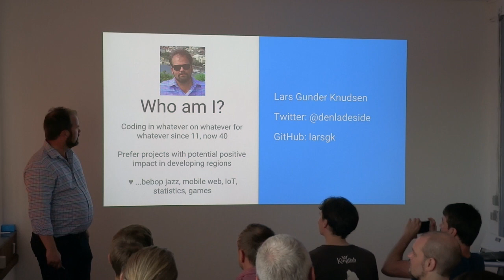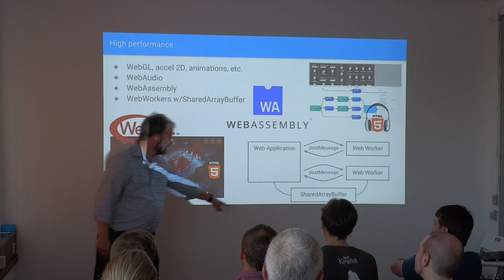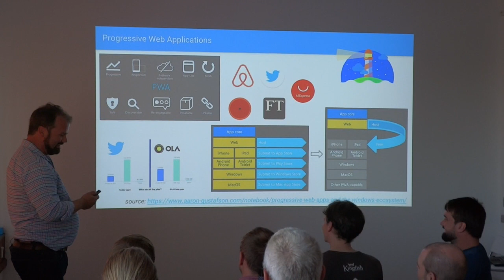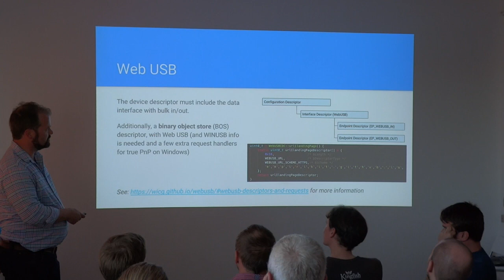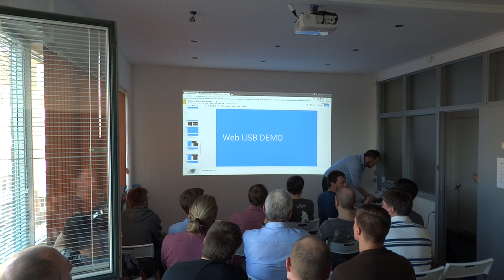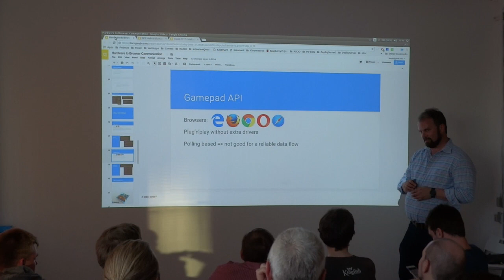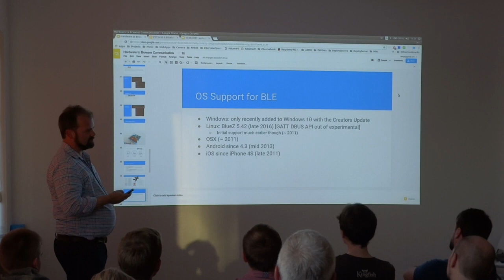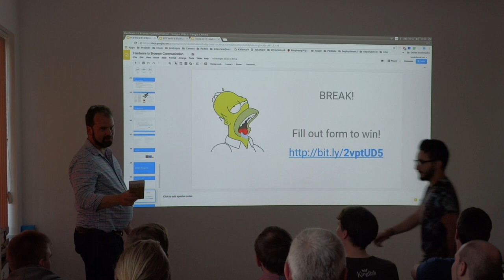GDG CPH - "Connecting industry hardware to the browser" by Lars Knudsen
Until recently, connecting hardware directly to the browser required either using legacy plugins like ActiveX or running a web application from a web view in a native application.  Today, Web USB, Web Bluetooth and Native Messaging (through Web Extensions), opens a whole new world for hardware industry vendors and their clients.